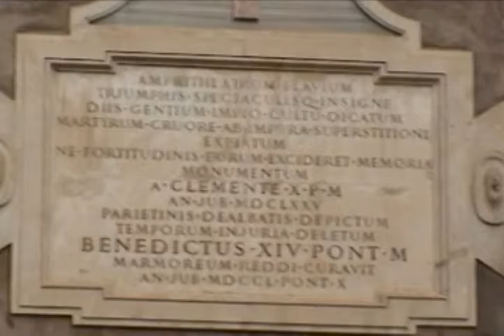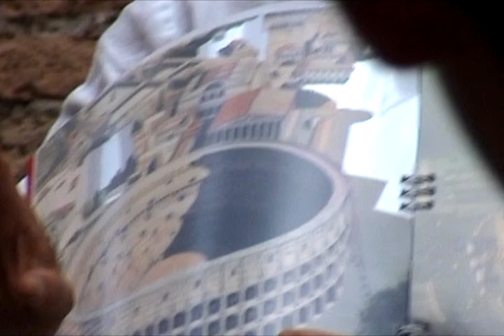Europe2000-07: Rome Tour: Colosseum (D8) (2000)